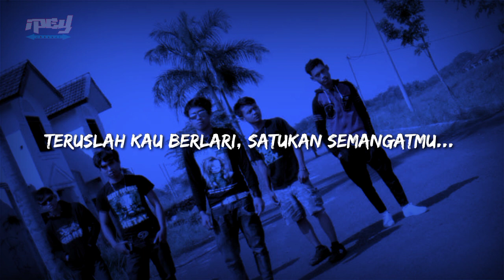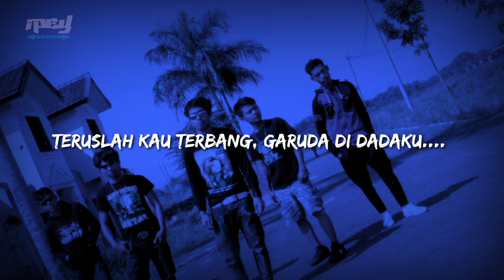F'WAZZ BAND - Semangat Untuk Bangsa (Karaoke Lirik)